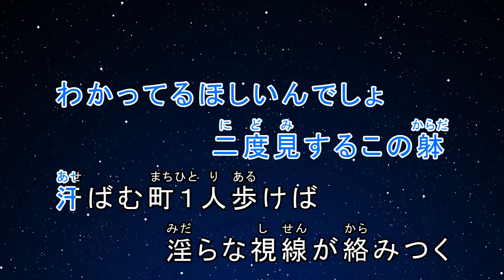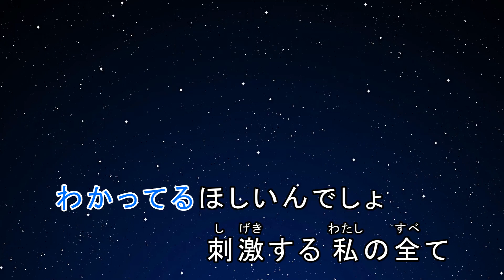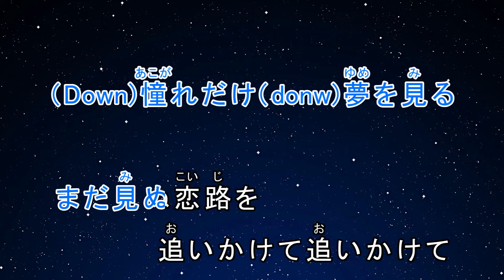カラオケ♬ オトナブルー - 新しい学校のリーダーズ 【ガイドメロディなし】 インスト, 歌詞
Photo: Taken by EdKara

No guide melody ver. (Japanese)音程バーあり